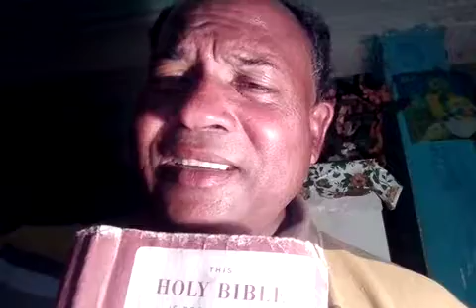Brooklyn witch melissa madara part 1